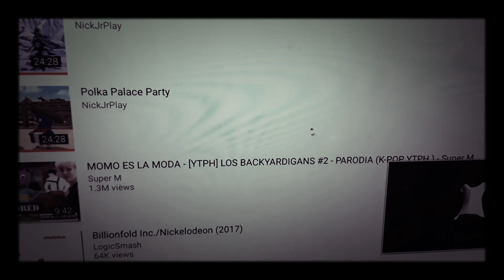March 22, 2019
nickjr.🦏ertyuiop